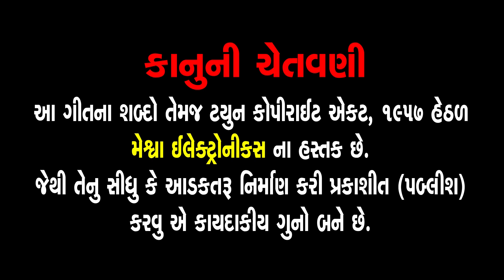Desi Bhajan 51 | Dahiben Chavda | Gujarati Prachin Bhajan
Presenting : Desi Bhajan 51 | Dahiben Chavda | Gujarati Prachin Bhajan |

1) રામ રમે સોગઠે  00:01
2) વાટે હાલો વગર વાટે ના હાલતા  06:49
3) લગની લાગી મારા રામની  15:08
4) જીવલડા તને હરિ ભજવાનું મળ્યું ટાણું   24:17
5) હંસા આવો રુડો મનખો માલવા  31:31

Album Song : Desi Bhajan Vol- 51
Singer : Dahiben Chavda
Lyrics : Traditional
Sanklan : Dashrath Bhagat
Genre : Gujarati Prachin Bhajan
Label : Meshwa Electronics